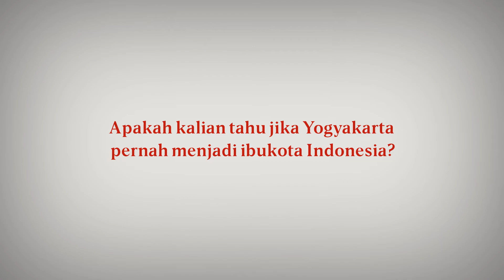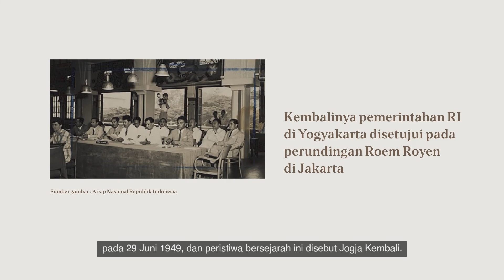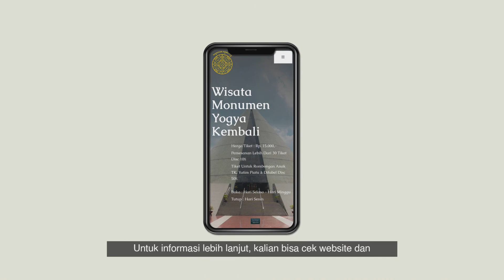(Kelompak) Audio Visual Museum Monumen Yogya Kembali by Kelompak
Lapor! ✊
Kami Kelompak melaporkan bahwa projek visual branding museum Monjali yang telah kami perjuangkan telah hadir dengan media-media yang telah dirancang! Merdekave! ✊

Apakah kalian tahu bahwa Indonesia hampir kehilangan kemerdekaannya? Peristiwa Yogya Kembali merupakan perjuangan Indonesia yang berkorban dan berjuang untuk memperebutkan Yogyakarta dari Belanda.  ✍️

Monumen Yogya Kembali atau Monjali adalah sebuah monumentasi pengabadian perjuangan para pahlawan. Dengan bukti-bukti bisu peninggalan sejarahnya serta diorama dan relief yang mengilustrasikan perjuangannya, museum Monjali merupakan museum terlengkap mengenai peristiwa perebutan Yogya kembali!

Berikutlah media-media visual branding yang didedikasikan untuk menghidupi brand Monumen Yogya Kembali!

MONJALI JOLALI!
dan Salam Merdekave!

WIRABRAJA